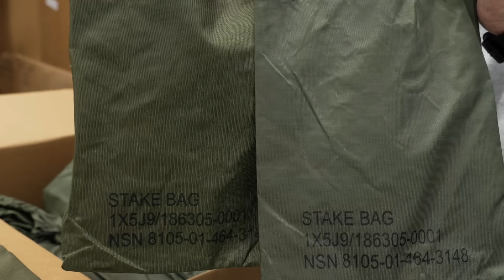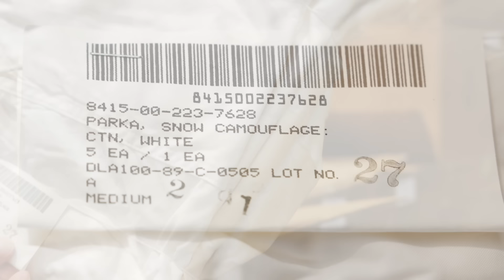【ミリタリーショップ】米軍のレアアイテムから変わり種、珍品？まで大量入荷！今回の入荷は一味違うぜ…！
0:00 オープニング
0:42 本日のコーデ
1:29 実物 新品 デッドストック 米軍 M-65フィールドカーゴパンツ ウッドランド迷彩
2:41 実物 新品 デッドストック 米軍 M-65 フィールドパンツ キルティング ライナー
3:27 実物 USED 米軍 6Cデザート（チョコチップ）カモ BDUジャケット
4:39 実物 新品 デッドストック 米軍 6Cデザート（チョコチップ）カモ BDU カーゴパンツ
5:21  実物 新品 デッドストック 米軍 テントステークバッグ（STAKE BAG）
6:04 実物 新品 米軍 スペアパーツバッグ
6:36 デッドストック 米軍 U.S.NAVY トレーニング用 スウェットパンツ MADE BY SOFFE
7:17 実物 新品 デッドストック 米軍 トロピカル 半袖シャツ ホワイト
8:04 実物 新品 デッドストック 米軍 M-51 ウールパンツ
8:43 実物 USED 米軍 ACU コンバットカーゴパンツ UCP
9:59 実物 新品 デッドストック 米軍 PFU ARMY ロングスリーブTシャツ
10:46 実物 新品 デッドストック 米軍 IPFU ARMY Tシャツ バックプリント入り
11:33 実物 USED 米軍 USBC Twister社製 ボウリング ピン
12:44 実物 新品 デッドストック 米軍 スノーカモ モッズコート
14:00 米軍 M-47 HBT（ヘリンボーンツイル） ベイカーパンツ
販売までしばらくお待ちください
15:10 スタイル提案

【出演】
ナカムラ

【編集】
タイチ